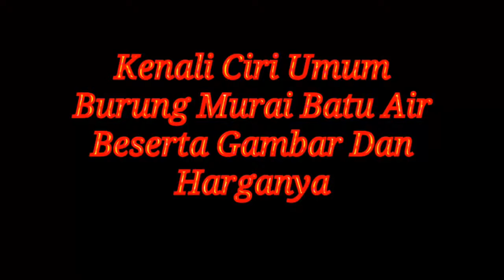Kenali Ciri Umum Burung Murai Batu Air Beserta Gambar Dan Harganya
Hy guys...